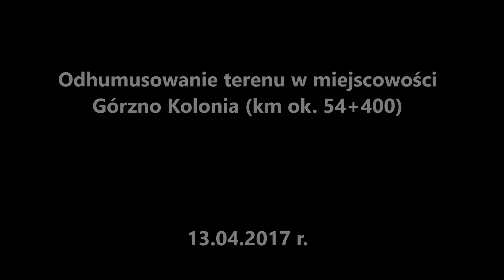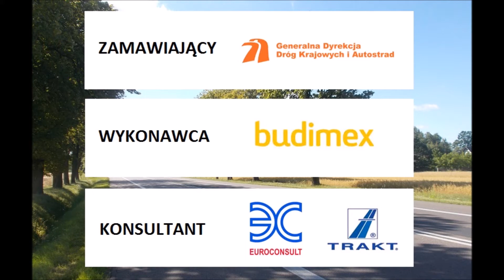Film 6 (Z1) - Odhumusowanie terenu w miejscowości Górzno Kolonia (ok. km 54+400)